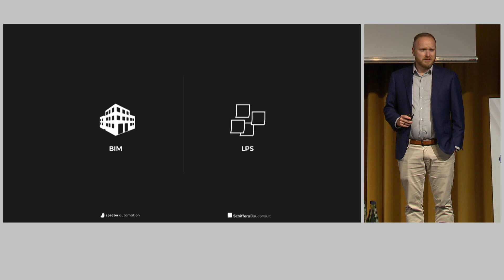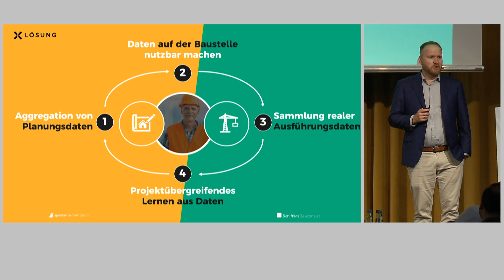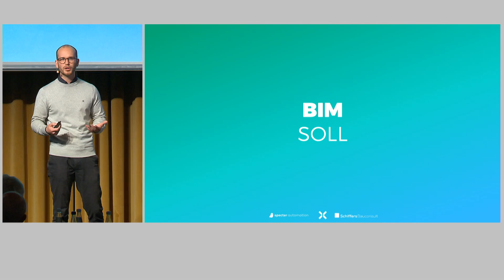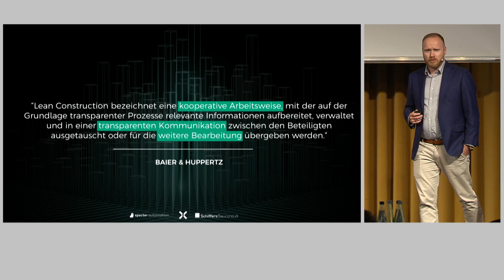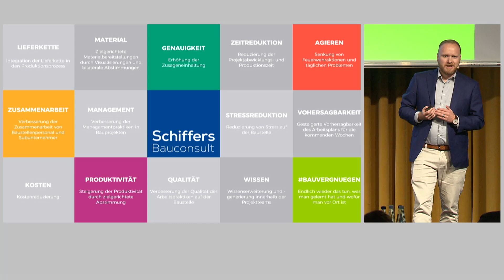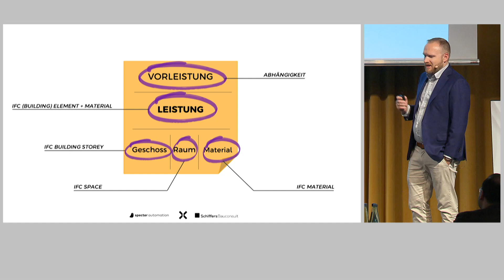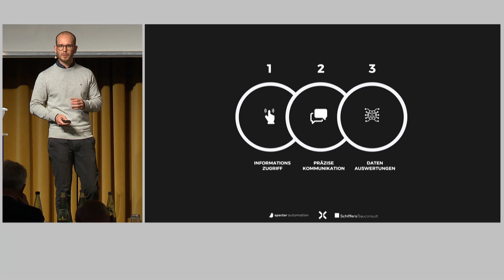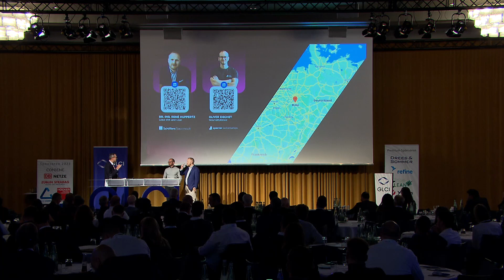GLCI Konferenz 2023 BIM meets Last Planner – Die Verschmelzung zweier Welten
Vortrag "BIM meets Last Planner – Die Verschmelzung zweier Welten" von
Dr.-Ing. René Huppertz und Oliver Eischet auf der 9. GLCI Konferenz am 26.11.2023 in Frankfurt am Main.